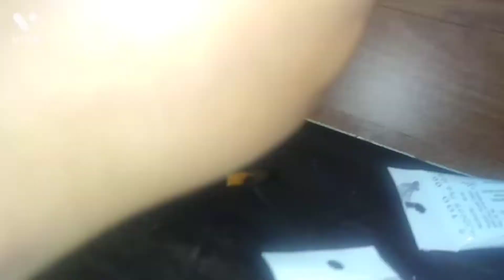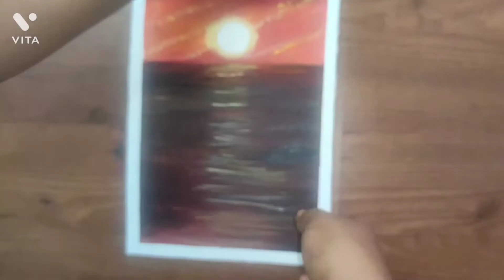canvas painting for beginners| sunset painting tutorial | kajal's art | 2022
acrylic painting
canvas-medium size
colors--blue,black,white,green and also listed in video
oil painting#acrylic painting#landscape#painting

@Kajal's Art  @Lazy Learners @Lazy Shorts